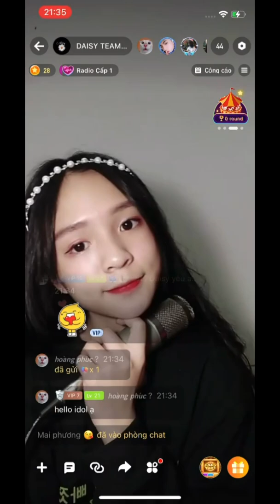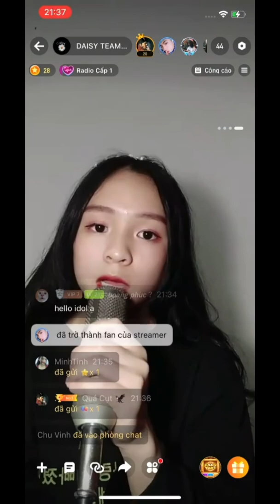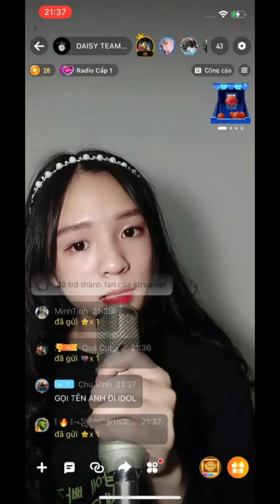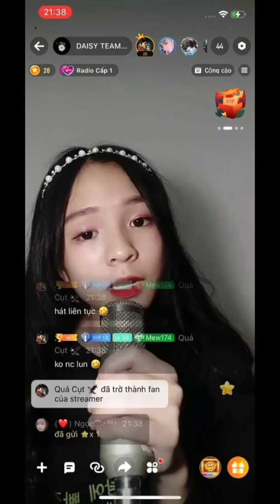Giang Anh Casting idol Team Daisy